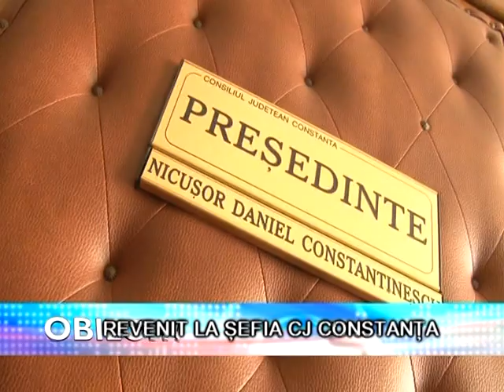Știre Etv - Revenit la șefia CJ Constanța!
Nicușor Constantinescu a revenit la şefia Consiliului Judeţean Constanţa. În urma ultimei sentinţe definitive pronunţată de magistraţii Curţii de Apel Constanţa, preşedintele CJC și-a reluat activitatea. Cu menţiunea că nu poate discuta cu aleşii locali şi funcţionarii publici care sunt implicaţi în aceleaşi dosare penale cu el.